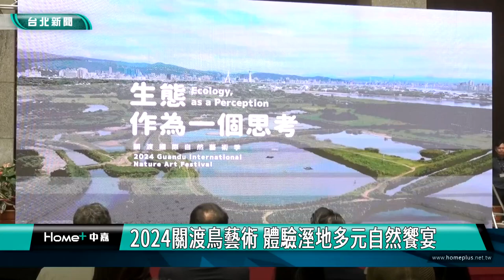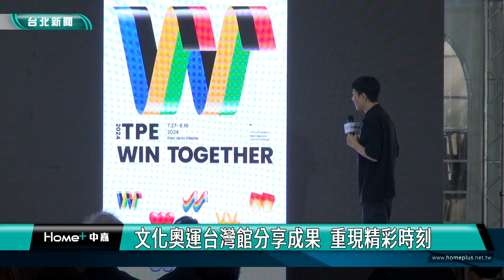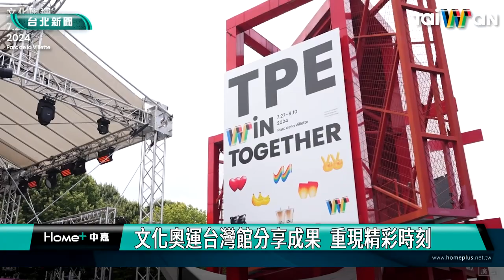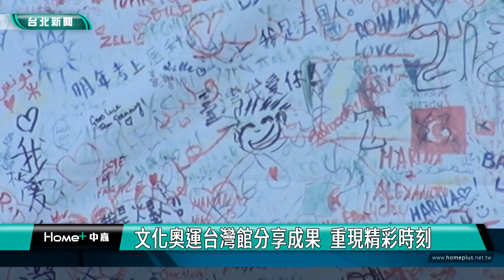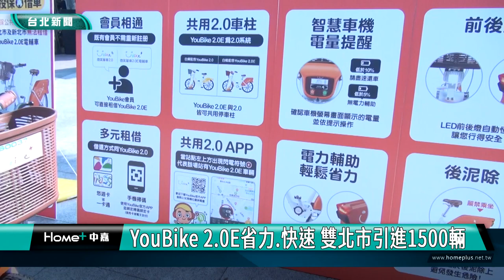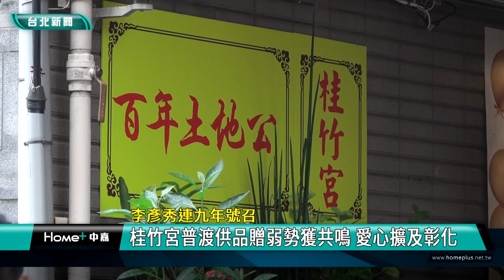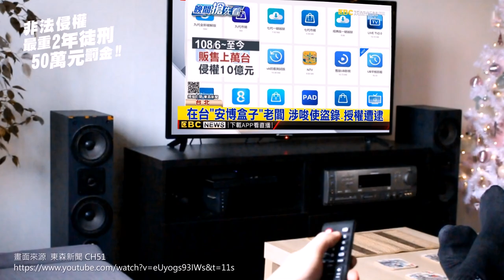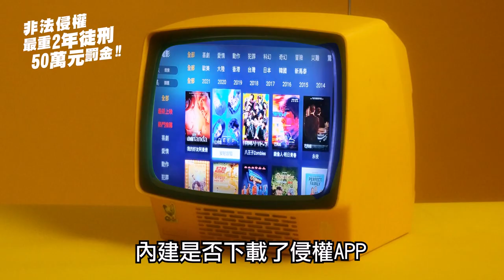中嘉台北新聞-20240919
00:20 2024關渡鳥藝術 體驗溼地多元自然饗宴
08:12 文化奧運台灣館分享成果 重現精彩時刻
14:52 熱心公益不間斷 績優宗教團體.民俗會表揚
22:42 YouBike 2.0E省力.快速 雙北市引進1500輛
29:57 李彥秀連九年號召-桂竹宮普渡供品贈弱勢獲共鳴 愛心擴及彰化
36:36 北市府鼓勵各界聚焦採購 TOPS台北好購平台
44:18 立院全民防衛連線成立 蕭美琴盼台灣更具韌性
49:37 最美音樂會！白米甕砲台下聽歌 飽覽山海風光
52:49 身障者擁抱大海！無障礙親海嘉年 和平島登場

臉書追起來
Home 中嘉- 吉隆有線電視

趣聞不漏接
吉隆官網(中嘉新聞)

喜歡看電視?